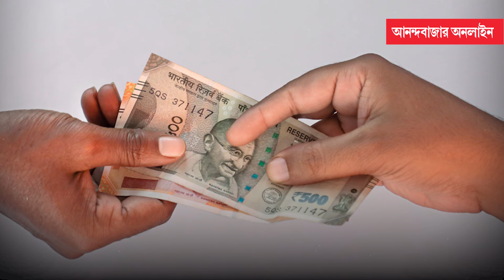Johnny Lever। চলন্ত ট্রেনের সামনে নিজেকে শেষ করে দিতে চেয়েছিলেন, বিস্ফোরক জনি লিভার!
বলিউডের সর্বকালের অন্যতম সেরা কৌতুকাভিনেতা বলা হয় তাঁকে। নব্বইয়ের দশকে প্রায় সব ছবিতেই তাঁর কৌতুক অভিনয়ে মাতিয়ে রাখতো দর্শককে। তিনি, জনি লিভার। তবে জানেন কি সবাইকে হাসিয়ে বেড়ানো এই অভিনেতাই এক বার আত্মহত্যা করতে গিয়েছিলেন?  সম্প্রতি, এক সাক্ষাৎকারে জীবনের সেই অন্ধকার সময় নিয়ে মুখ খুললেন জনি। কেন তিনি আত্মহত্যা করতে গিয়েছিলেন? কেনই বা শেষমেশ সেই সিদ্ধান্ত বদলালেন তিনি? তাও জানিয়েছেন জনি।